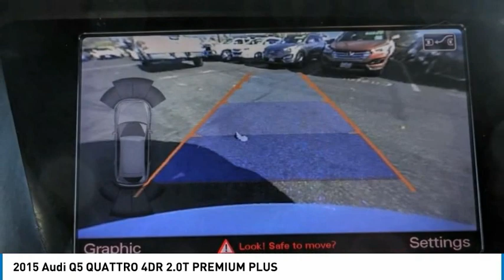2015 Audi Q5 Cerritos INFINITI - FA036429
2015 Audi Q5 QUATTRO 4DR 2.0T PREMIUM PLUS

CERRITOS INFINITI PROUDLY SERVING ORANGE COUNTY, CERRITOS, ARTESIA, LAKEWOOD, BELLFLOWER, BUENA PARK, LONG BEACH, AND SURROUNDING SOUTHERN CALIFORNIA LOCATIONS. THIS WHITE 2015 Audi Q5 IS EQUIPPED WITH A Engine: 2.0 TFSI 4 Cylinder 220 HP, AUTOMATIC TRANSMISSION, AND RECEIVES AN ESTIMATED 20 City/28 Hwy MPG. OR VISIT US AT 11011 EAST SOUTH ST. CERRITOS, CA 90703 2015 Audi Q5 QUATTRO 4DR 2.0T PREMIUM PLUS Glacier White Metallic 2015 Audi Q5 2.0T Premium Plus quattro quattro 8-Speed Automatic with Tiptronic 2.0L 4-Cylinder TFSI Chestnut Brown w/Leather Seating Surfaces, Aluminum Trunk Edge Trim & Door Sills, Audi Advanced Key, Auto-Dimming Interior Mirror w/Compass, Driver Side Memory, Heated Auto-Dimming & Power-Folding Mirrors, Heated Front Seats, Navigation System, Panorama Sunroof, Premium Plus Package. Recent Arrival! 20/28 City/Highway MPG Awards: * 2015 IIHS Top Safety Pick+ * 2015 KBB.com 10 Best Certified Pre-Owned Luxury Cars Under $30,000 * 2015 KBB.com 10 Best Luxury SUVs Reviews: * If you want a 5-passenger do-anything SUV, but crave luxurious surroundings, there s a good chance the 2015 Audi Q5 lineup has just the right vehicle for you. Excellent resale values help offset the high cost of purchase. Source: KBB.com * Top-notch interior craftsmanship; TDI and hybrid's impressive fuel economy; 3.0T's strong supercharged V6; superb brake performance; sporty handling. Source: Edmunds * When a 2015 Audi Q5 drives by, its sporty and sophisticated profile can't be missed. From its dramatic wheels and classy aluminum roof rails to the graceful slope of its roof, this is one SUV that stands apart from the crowd. The Q5 has a Singleframe grille, sleek bumper and light designs, and signature Audi LED technology in the taillights and available daytime running lights. The Q5 presents its occupants with seats placed at the perfect height for easy entry and exit, with virtually no bending or stretching involved. After settling in, occupants find themselves in a cabin filled with luxurious leather and an eye-catching mix of aluminum accents and all-natural walnut trim. The dashboard has been laid out to serve the driver and features an available integrated MMI screen. Rear passengers will enjoy the superb comfort awarded by reclining seats in a 40/20/40 split, independent climate controls, and privacy glass. The turbocharged 211hp 2.0L TFSI engine can achieve 28mpg on a highway cruise, while the supercharged V6 in the 3.0T model pumps out a robust 272hp and 295 pounds-feet of torque. Audi quattro seamlessly spreads the power among all four wheels, all the time, enhancing traction under all conditions. Audi connect with Google Earth imagery and Wi-Fi connectivity allows for up to eight devices. Ten speakers and Audi concert radio amplify the single CD player, mp3 playback capability and iPod integration. Safety features abound in this graceful utility vehicle including power windows with pinch protection, airbags, five-link front suspension and trapezoidal-link rear suspension. Source: The Manufacturer Summary Stock #: FA036429 | VIN: WA1LFAFP5FA036429 | 2015 Audi Q5 Premium Plus SATELLITE RADIO CRUISE CONTROL POWER PASSENGER SEAT Norm Reeves Hyundai Superstore